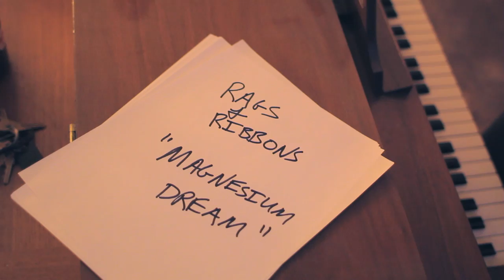Rags & Ribbons- Magnesium Dream (Acoustic)